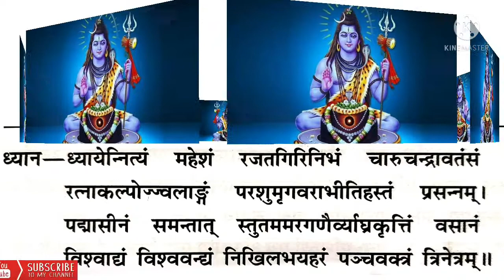शिव ध्यान मन्त्र | Shiv dhyan mantra